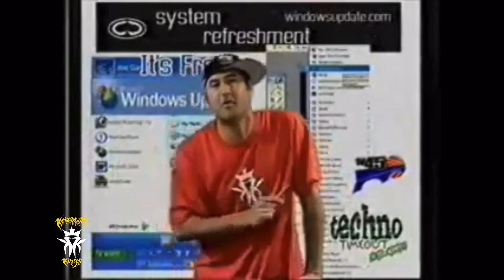KOTTONMOUTH KINGS HUNTRIDGE THEATER LAS VEGAS FEB 2002 WITH GROUP UPDATE NARRATIVE